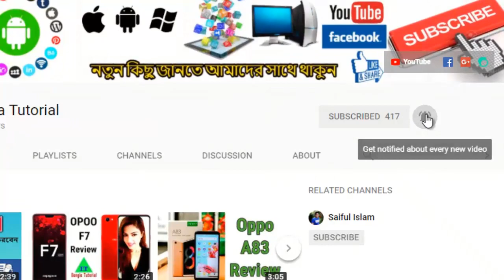Red Magic 7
Wellcome

ZTE nubia Red Magic 7
MORE PICTURES
Released 2022, February 21
215g, 9.5mm thickness
Android 12, Redmagic 5.0
128GB/256GB/512GB storage, no card slot
1.7%
547,800 HITS
108
BECOME A FAN
6.8"
1080x2400 pixels
64MP
4320p
8-18GB RAM
Snapdragon 8 Gen 1
4500mAh
Li-Po
REVIEW
PICTURES
COMPARE
OPINIONS

NETWORK Technology
Status Available. Released 2022, February 21
  Pressure sensitive zones (500Hz touch-sensing)
Built-in cooling fan
Aviation aluminum middle frame
DISPLAY Type AMOLED, 1B colors (China only), 165Hz, 700 nits (typ)
PLATFORM OS Android 12, Redmagic 5.0
Internal 128GB 8GB RAM, 128GB 12GB RAM, 256GB 12GB RAM, 256GB 16GB RAM, 256GB 18GB RAM, 512GB 16GB RAM
  UFS 3.1
8 MP, f/2.0, 120˚, 13mm (ultrawide), 1/4.0", 1.12µm
2 MP, f/2.4, (macro)
Features LED flash, HDR, panorama
Video 8K@30fps, 4K@30/60fps, 1080p@30/60/120/240fps
Features HDR
Video 1080p@30fps
SOUND Loudspeaker Yes, with stereo speakers
3.5mm jack Yes
  32-bit/384kHz audio
COMMS WLAN Wi-Fi 802.11 a/b/g/n/ac/6e, dual-band, Wi-Fi Direct
Bluetooth 5.2, A2DP, aptX, LE
Positioning GPS (L1+L5), GLONASS, BDS, GALILEO
NFC Yes
Radio No
USB USB Type-C 3.0, OTG, accessory connector
Charging 120W wired, PD3.0, 100% in 17 min (China)
65W wired, PD3.0 (International)
MISC Colors Obsidian, Pulsar, Supernova
Models NX679J
TESTS Performance AnTuTu: 1056488 (v9)
GeekBench: 3855(v5.1)
GFXBench: 77fps (ES 3.1 onscreen)
Display Contrast ratio: Infinite (nominal)

Thank's for Watching!